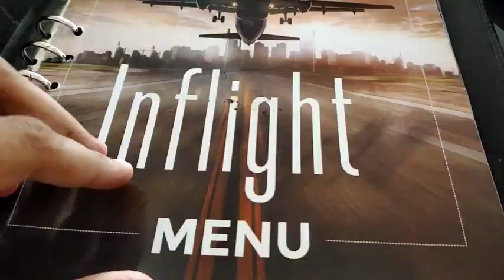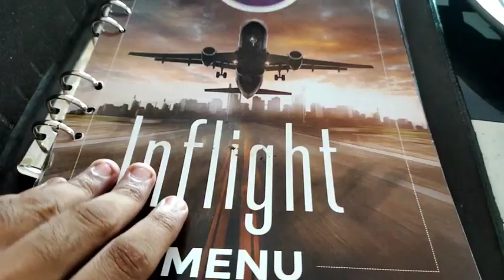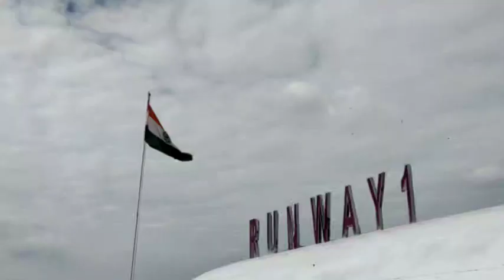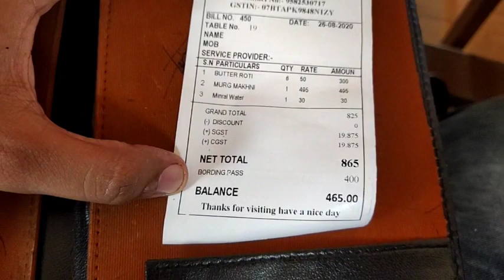Aeroplane Restaurant || Dining in airplane ||Enjoyed food After Lockdown || DIVYANSH KHURANA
Hello guys, Today's vlog is all about the aeroplane restaurant in NEW DELHI,ROHINI.
This is such a unique place to visit with family, friends or anyone.

Timings of the restaurant are 10:30a.m. to 11p.m

Address:
Runway 1 Restaurant , Metro walk mall, Adjoining Adventure Island, opposite to rithala metro station,Sector-10, Rohini, New Delhi, Delhi - 110085